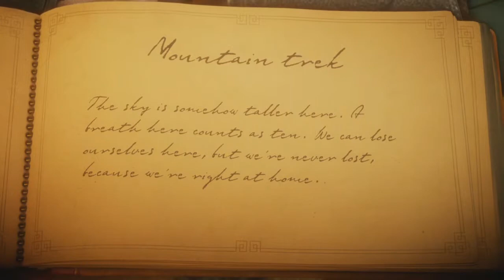Unravel a história do boneco de lã - detonado pt-br Mountain Trek #4 Xbox one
Mountain Trek é a quarta fase. Vamos comentar sobre a história do Unravel em sua trilha sonora ou soundtrac, com Yarny o boneco de lã vermelho.
Yarny é o carismático personagem feito de lã vermelho do incrível game Unravel, que tem que desenrolar literalmente os puzzles que aparecem diante dele, certamente nesse game você vai quebrar a cabeça e dizer " Como passo dessa parte" rsrsr tente primeiro e depois passe conosco.

Acompanhe o que há por vir nas redes...

Deem uma olhada nos parceiros.